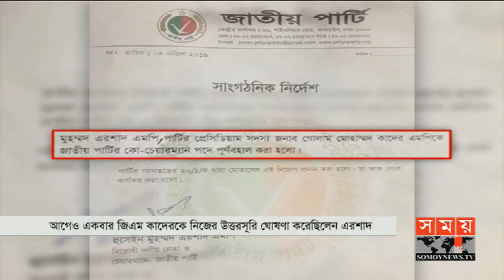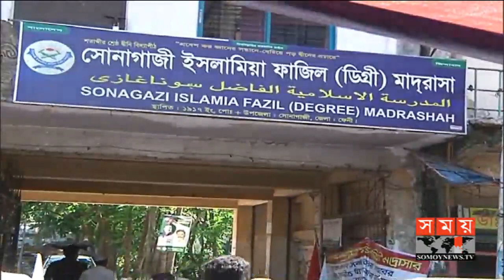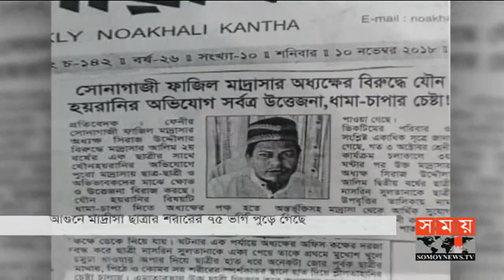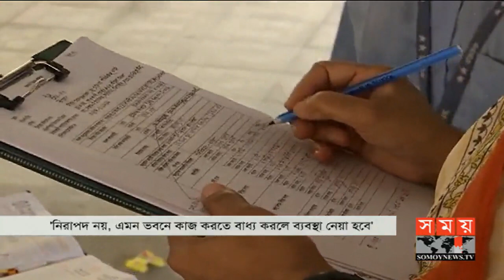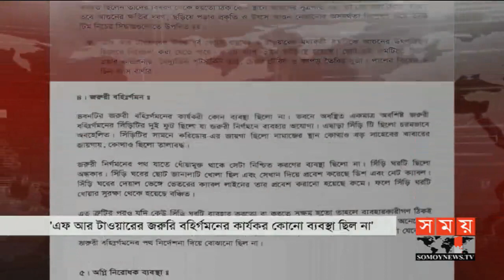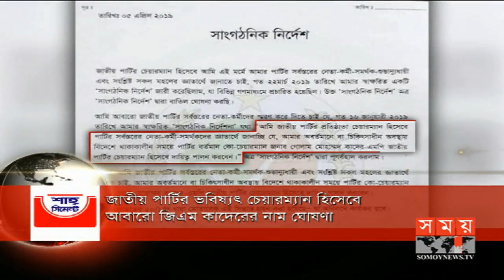সময় সংবাদ | রাত ১১টা | ০৬ এপ্রিল ২০১৯ | Somoy tv bulletin 11pm | Latest Bangladesh News